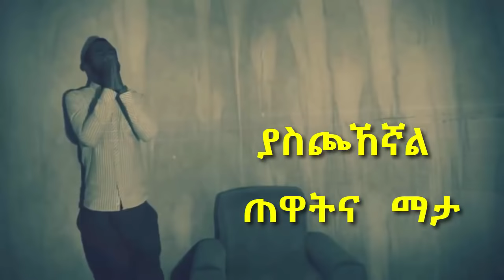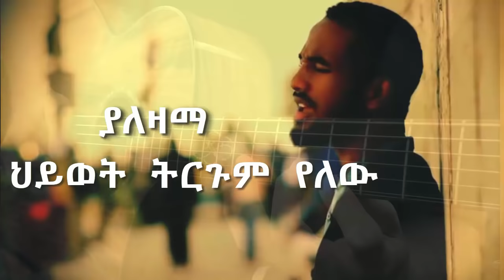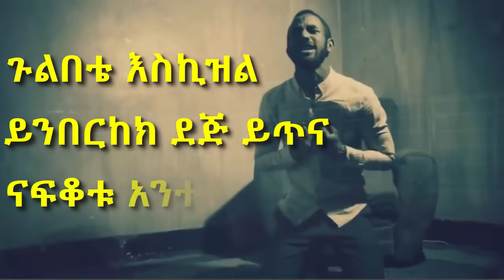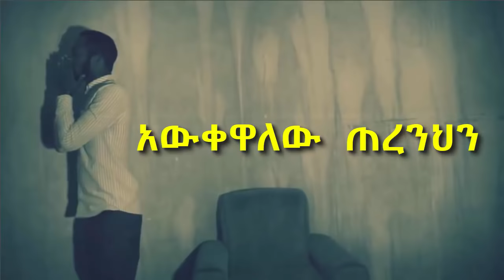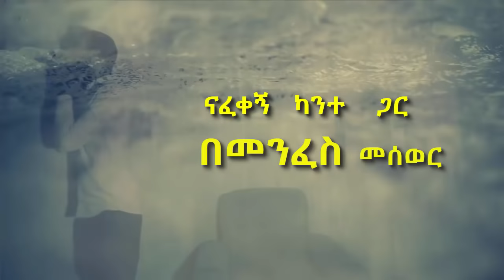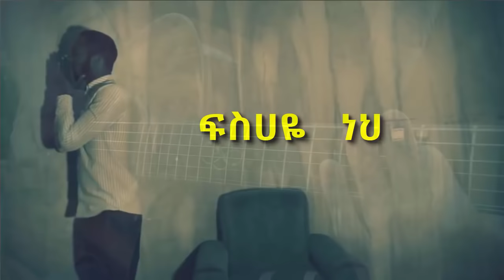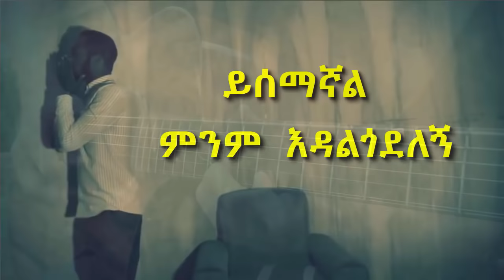Amanuel Kaleb NAFKOTE ናፍቆቴ Deep Mezmur